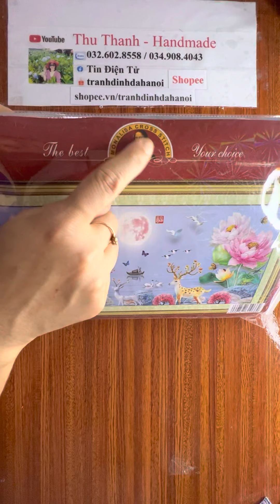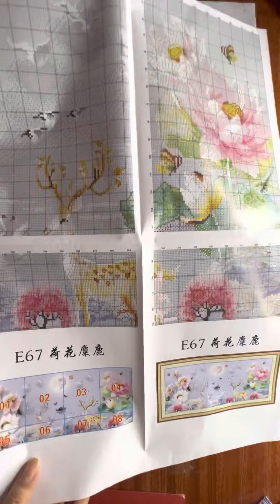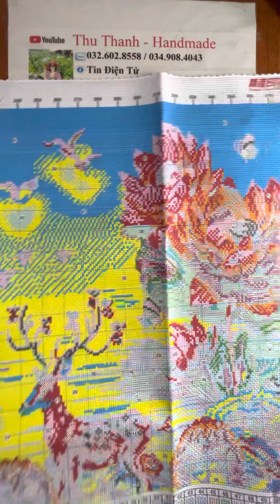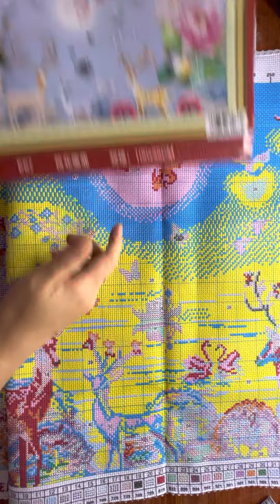Review tranh thêu chữ thập phong cảnh hươu nai tài lộc E67 | cross stitch